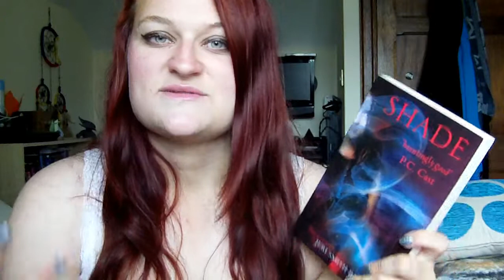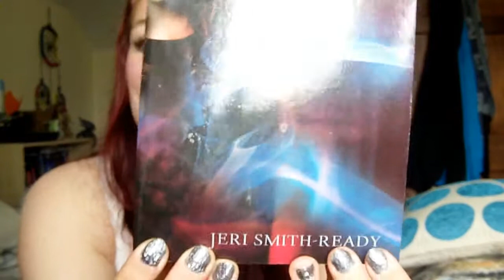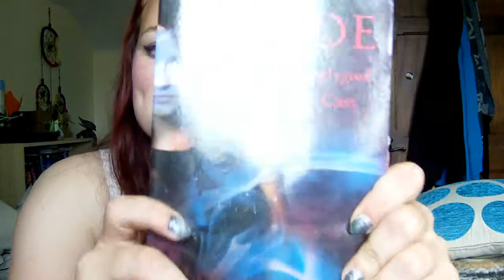Book Review | Shade by Jeri Smith Ready